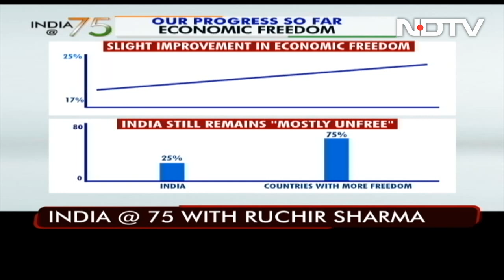Is India "Economically Unfree"? Investor Ruchir Sharma Answers | India @ 75 With Ruchir Sharma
Prannoy Roy And Ruchir Sharma Discuss India's Economic Progress: "This data is prepared by the Heritage Foundation. They look at a whole bunch of indications in the US. From seeing what's the size of the public sector, to the size of state intervention in India. And they come up with how free are we economically. And I think that the point here is that we have increased our economic freedom, but we still remain, compared to so many other countries, relatively economically unfree. So that's the big takeaway. And what they also sort of show is that generally the more economically free countries are, the richer they tend to be. That is a rough conclusion based on all the data that they have done," investor Ruchir Sharma said.